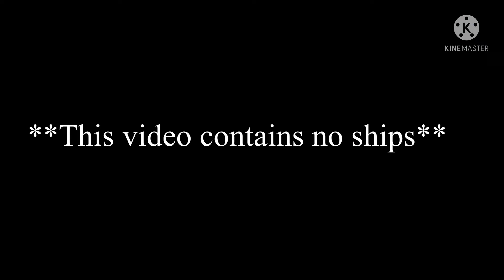If I Was Past Izuku Midoriya | Gacha Club Skit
Hello guys! In this video, I am Izuku Midoriya, but in the timeline when he was still in middle school. I am planning on doing a part 2, so let me know if you want it! Sorry for not posting for such a long time, but I’ll try to be more active since I’m on summer vacation now! I love you all so much, and thank you for supporting me! ❤️

Characters Used:
From MHA:
Izuku Midoriya (Deku)
Katsuki Bakugo
Bully 1
Bully 2
Teacher
From My Channel:
Berry (me)
Irwin
Brian
Katherine